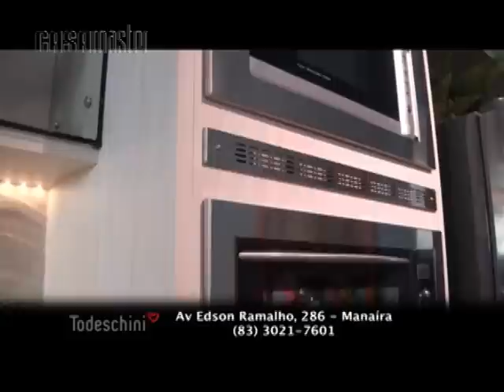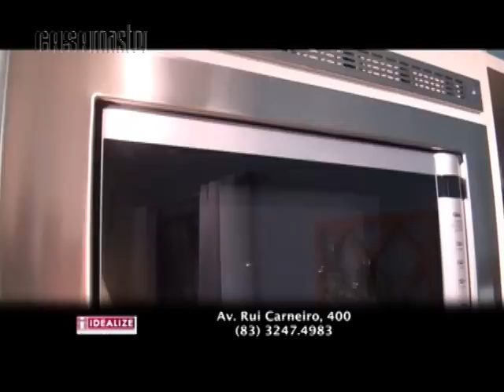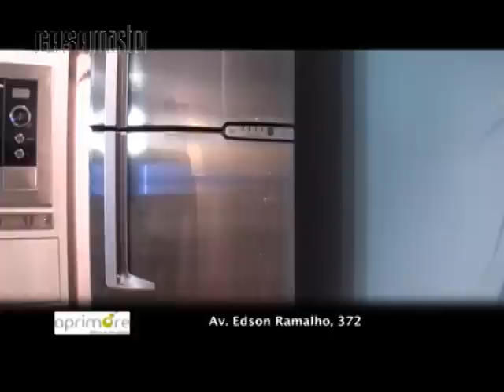Estreia da Casa / Estúdio com Keuren Leite e Magdale Medeiros (parte 2)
Continuação do programa de estreia da "Casa / Estúdio" do Casa Master, projeto das arquitetas Keuren Leite e Magdale Medeiros que apresentam o projeto que reuniu grandes parceiros e as melhores lojas do mercado. Casa Master todos os sábados, às 09h30, na TV Arapuan (Rede TV).